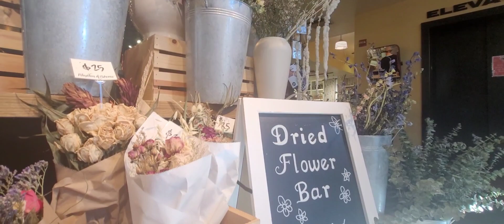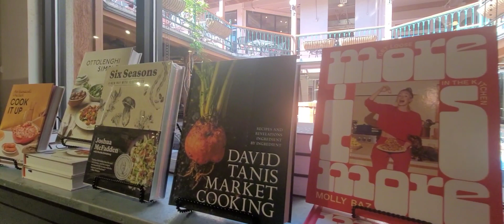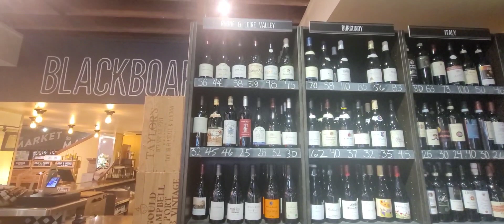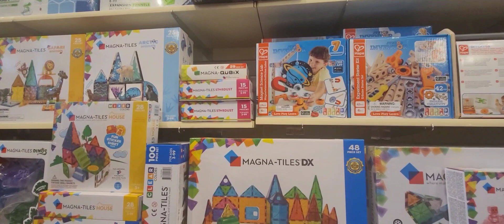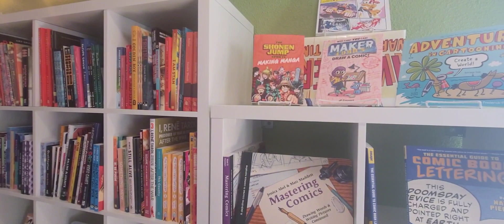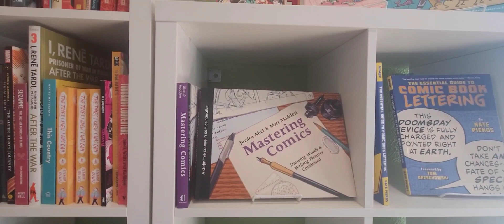la segunda parte de 5st market place. second part of 5st market place downtown Eugene Oregon 2024